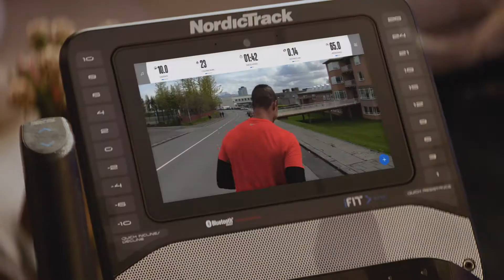NordicTrack Freestrider FS9i - NTEVEL22020